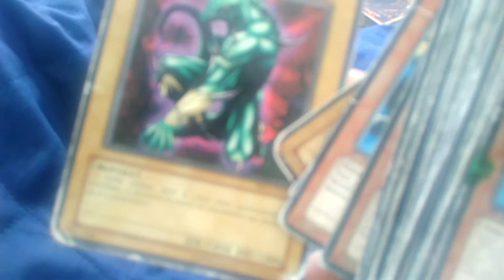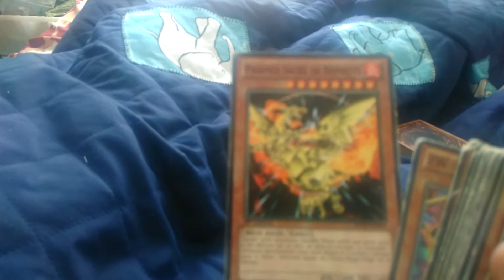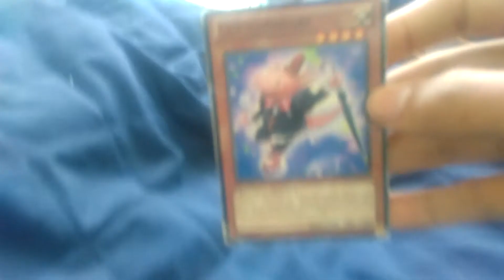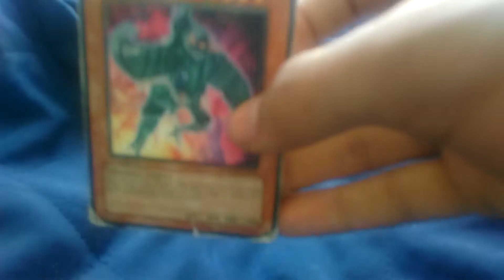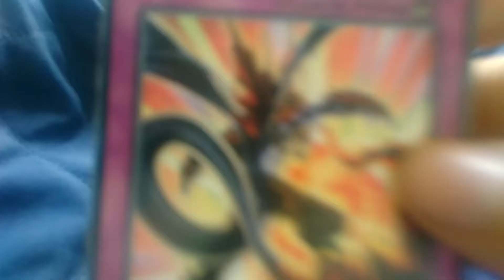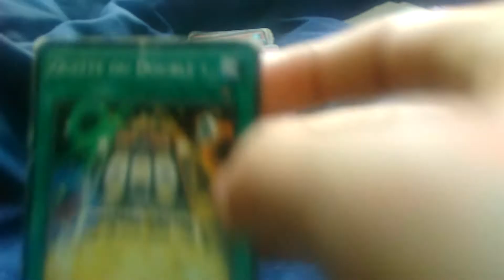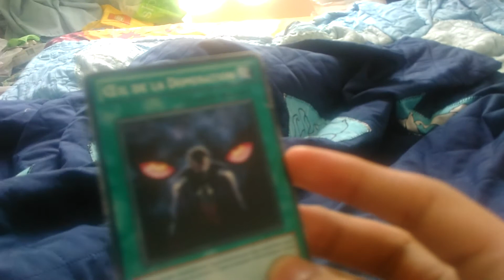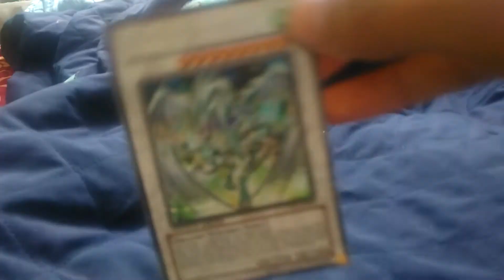Les cartes yo-gi-ho dont 2 rares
Carte ancienne différentes des nouvelles?